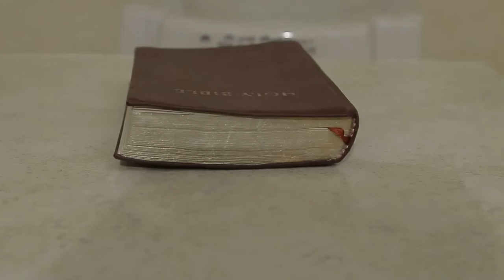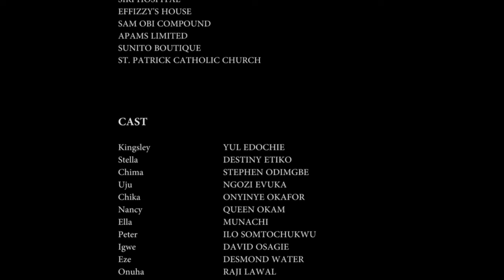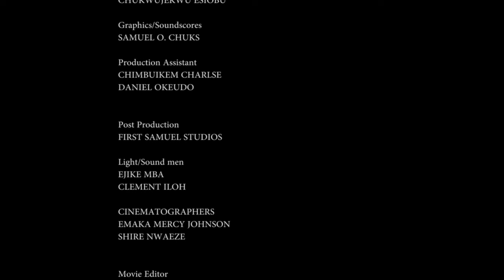The Queen Doesn't Know D Boy She Humiliated Is A Disguised Royalty In Search Of True Love/African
In this Nigerian movie, Starring: Destiny Etiko, Stephen Odimgbe, Ngozi Evuka, Yul Edochie and other Nollywood actors.